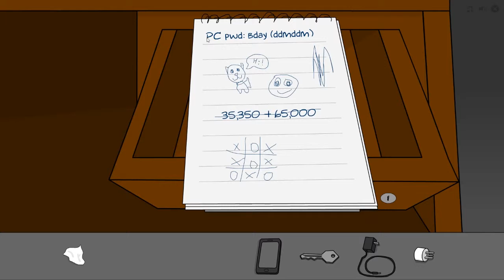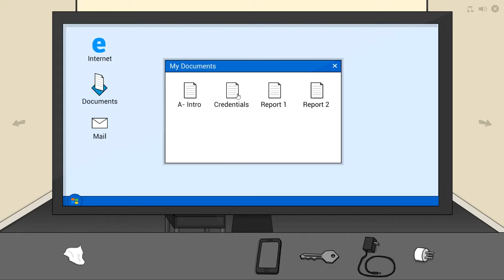Escape The Office Walkthrough | Escape The Challenge Walkthrough